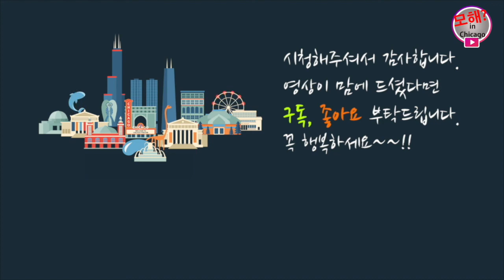로빈아! 집떠내려간다!! 미국 개똥지바귀 육아일기 EP. 2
폭우속에서 버티는 개똥지바귀 .. 그 결과는

2012년에 이민온 가정있는 한 남자의 주변 삶의 이야기
궁금하신점은 댓글로 남겨 주시면 다음 영상 제작때 참고하도록 하겠습니다.